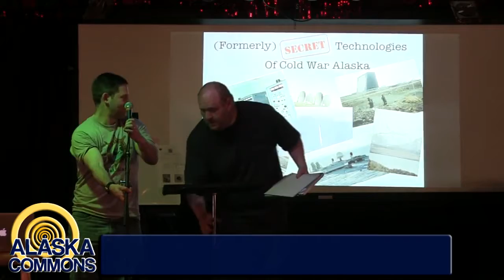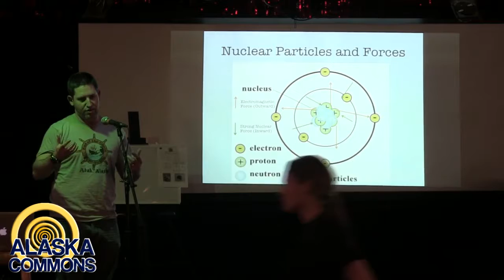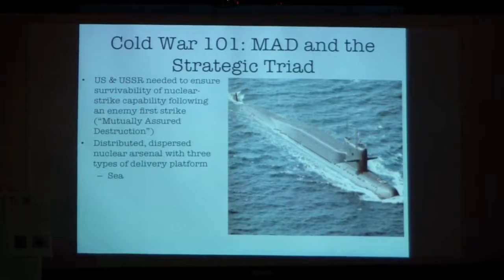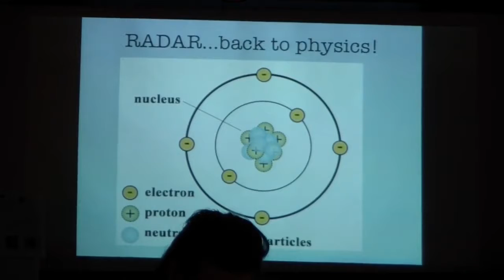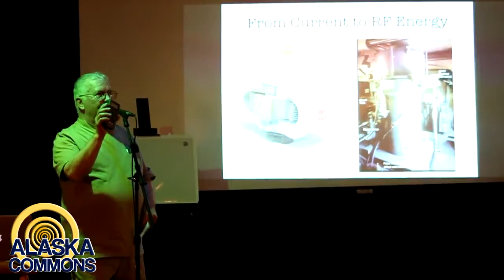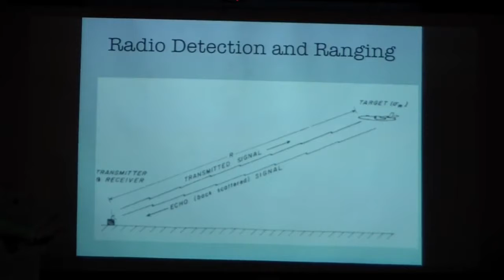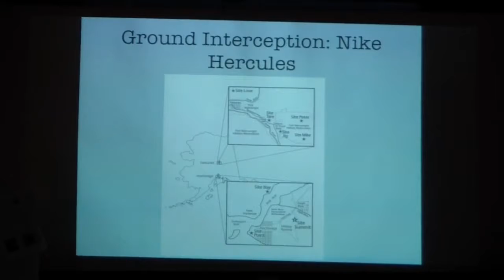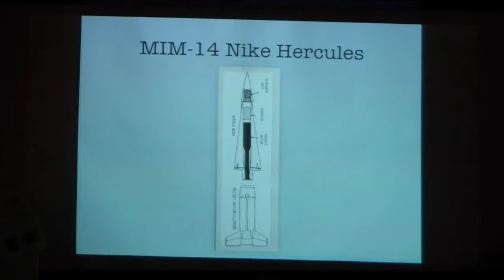Anchorage Science Pub: Ivan Hodes and Philip Parks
During the Cold War, a vast empire of complex technological structures sprouted up all over remote Alaska, from the Arctic coast to the farthest Aleutians to the deep interior. What were these technologies? Why were they there? What did they do and how did they work? Ivan Hodes and Philip Parks (senior radar technician, US Army, Retired) of Friends of Nike Site Summit, a local organization dedicated to preserving Alaska's Cold War Heritage, will illuminate the high-tech secrets of Cold War Alaska.

Ivan Hodes the Deputy Director of Friends of Nike Site Summit, he teaches elementary school on Elmendorf Air Force Base and previously taught on the former U.S. Navy base at Adak Island, as well at A.J. Dimond High School. He holds a BA in history from the United States Military Academy and is a veteran of “Operation Enduring Freedom”.
Philip M. Parks served in the military as an Acquisition Radar Technician with the Nike Hercules Missile System, which he helped maintain. He trained as well as an Explosive Ordinance Disposal Technician, working with a variety of hazardous materials, including nuclear weapons.